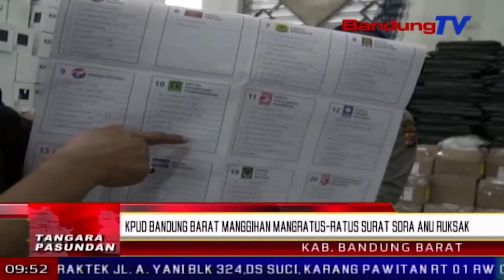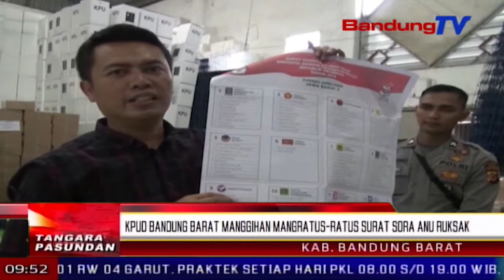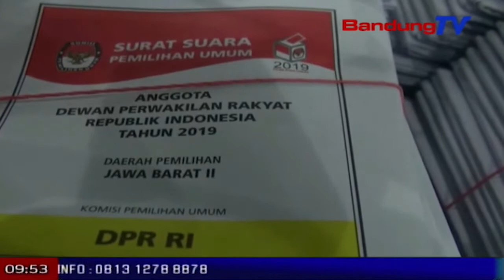KPUD Bandung Barat manggihan mangratus-ratus surat sora anu ruksak | TP | BANDUNGTV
TP | BANDUNGTV | ASTRI CAHYANI | KPUD Bandung Barat manggihan sajumlahing surat sora anu ruksak. Dina erongan mah, eta jumlah surat sora anu rusak teh dierong bakal nambahan lantaran prakprakan nyortir turta nilepan masih dipaju. Ari jumlah surat sorana anu katampa ku KPUD kbb, nitih tilu juta genep ratus rebu lembar.